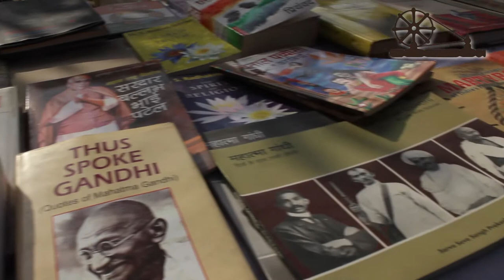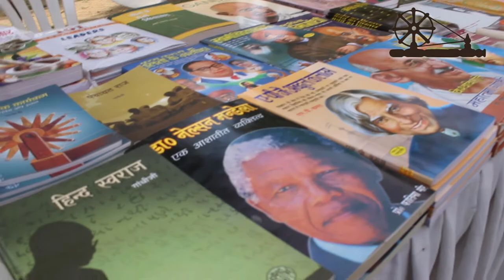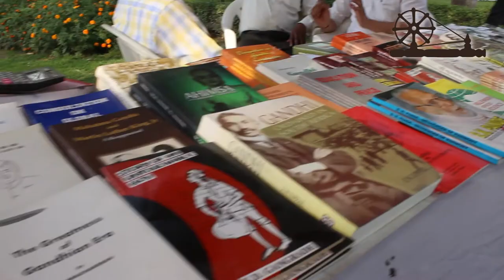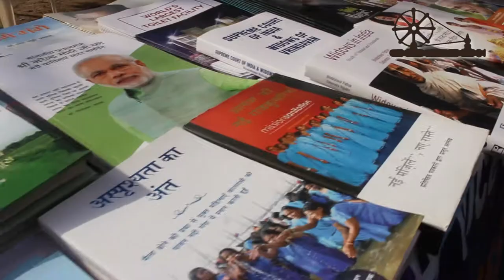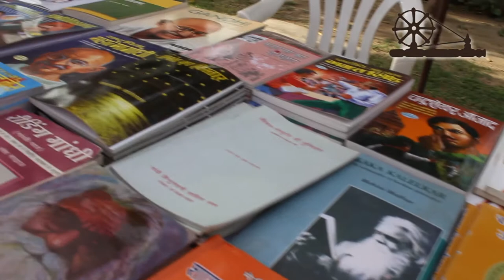गाँधी साहित्य और वर्तमान परिदृश्य(Gandhi Literature) - GSDS INDIA - गांधी स्मृति एवं दर्शन समिति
साहित्य के प्रति लोगों के खत्म होते रुझान को फिर से जीवित करने के लिए गांधी स्मृति एवं दर्शन समिति का एक सार्थक प्रयास .गाँधी साहित्य उत्सव का आयोजन

Gandhi Sahitya Bhandar, Rajghat,  New Delhi